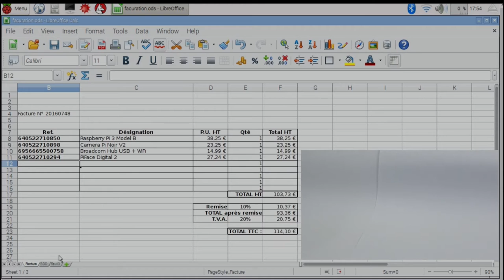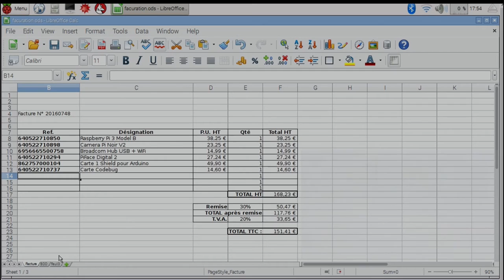Test du lecteur LASER AUKEY BS-W2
AUKEY a souhaité tester ce scanner LASER pour vérifier sa compatibilité avec le Raspberry Pi. Plutôt destiné aux commerces, écoles (pour gérer des prêts de livres, par exemple), cette douchette LASER lit les codes-barres de toute nature sans aucun problème et transfère les informations au Raspberry Pi par radio (2,4 GHz).